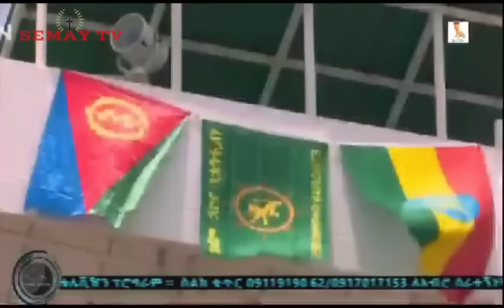ንኣቢ ኣጀንዳ ኲናት ዘቐብሉ ዘለው ሓሰውቲ ነብያት ተቓሊዖም!